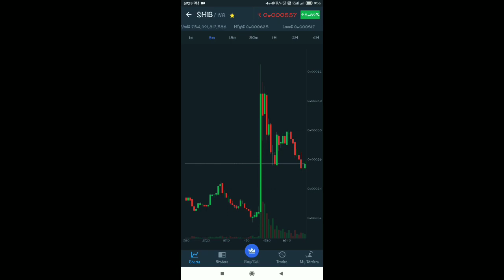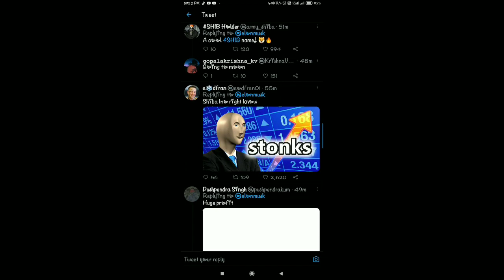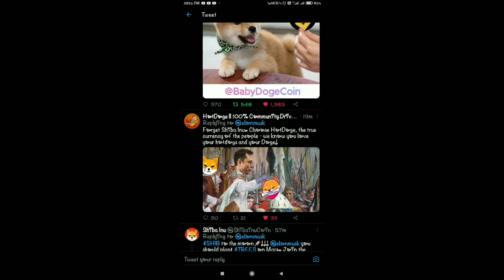ELON MUSK Tweeted About SHIBA INU | Massive Growth in 1hr | Soon $1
THIS VIDEO IS ABOUT Elon musk tweeted about Shiba inu 🔥🔥

New To Binance??